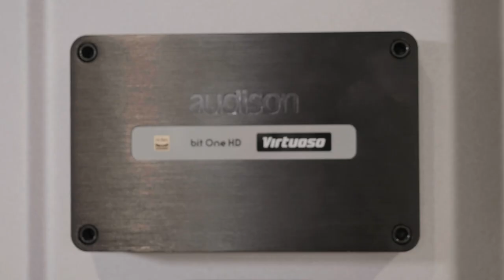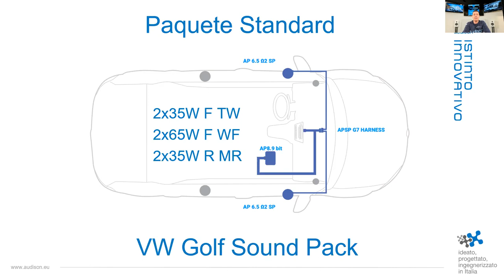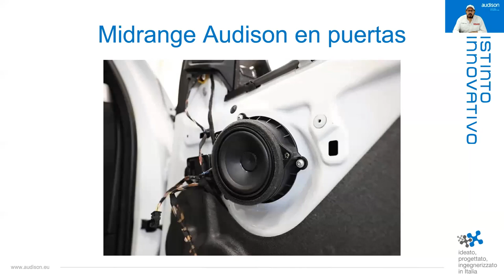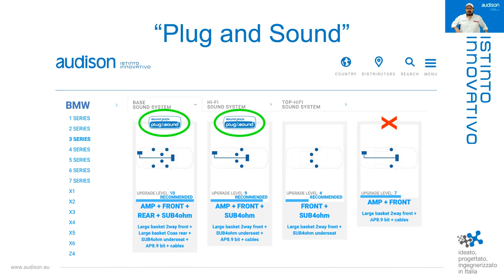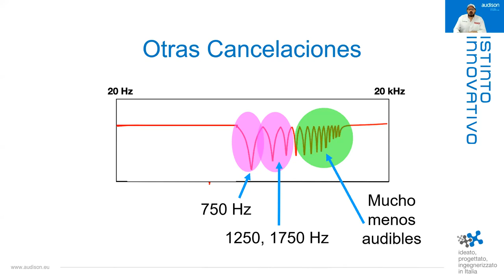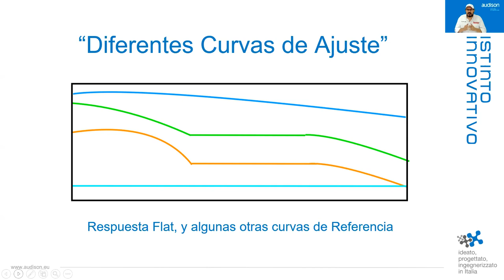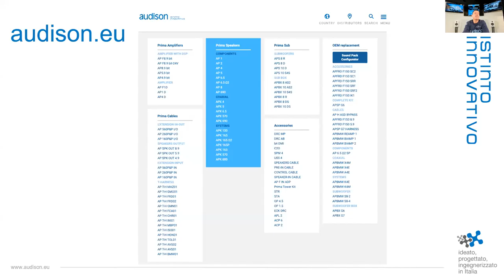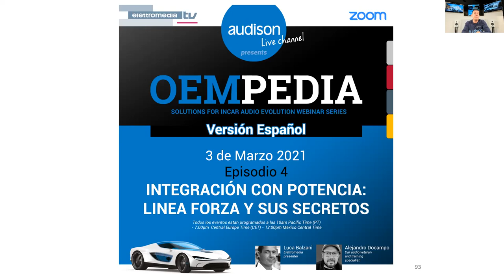OEMPEDIA Ep.3 - INTEGRACIÓN RÁPIDA Y EFECTIVA: PRIMA SOUND PACKS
Audison Live channel presents:
OEMPEDIA - Solution For Incar Audio Evolution webinar series

Episodio 3:
Concepto de “Sound Pack”
Componentes dedicados plug&play
Agregar componentes y repetir  negocios
Linea Sound Packs y Prima BMW